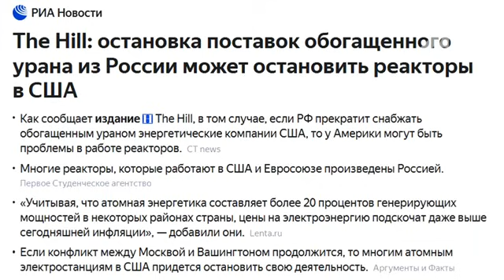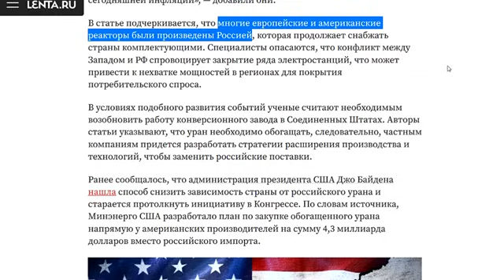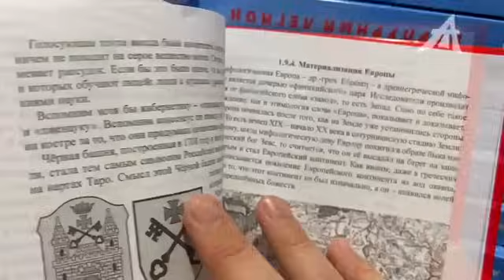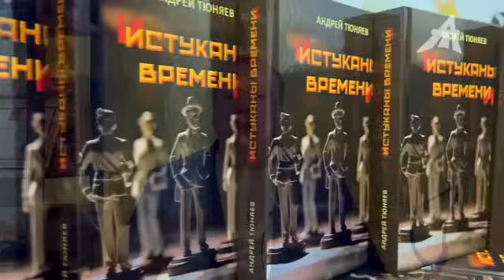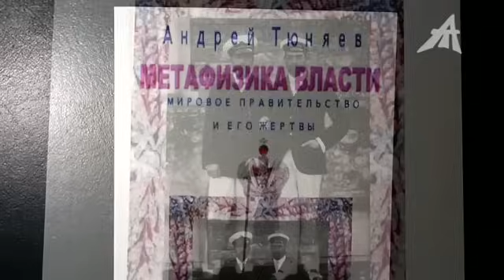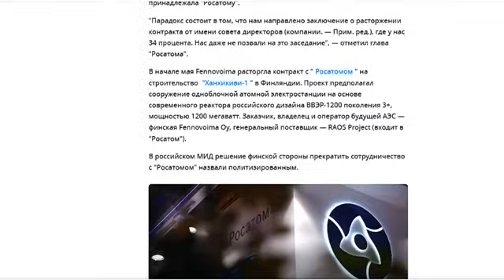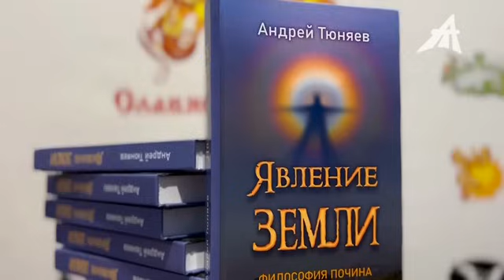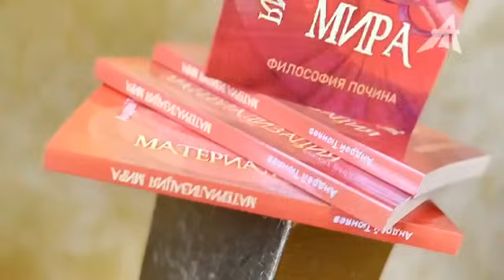Вскрывшие портал обомлели от увиденного